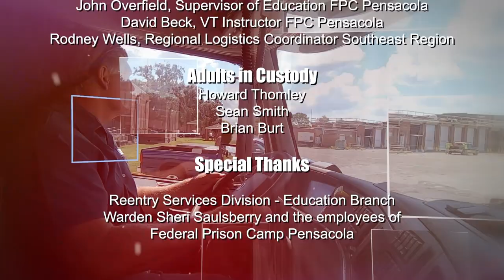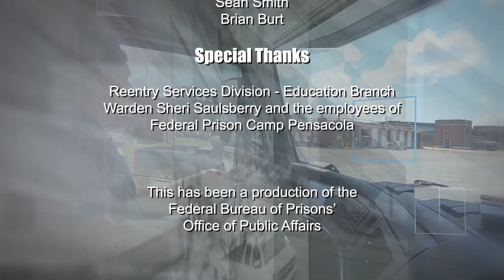Unlocking Potential - FBOP CDL Program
The Federal Prison Camp Pensacola Commercial Driver's License (CDL) program is a one-of-a-kind program operating in the Federal Bureau of Prisons’ Southeast Region.

Through strategic planning, interagency collaboration, and thoughtful execution, the Pensacola Education Department is certified by the Federal Motor Carrier Safety Administration (FMCSA) and recognized as a State of Florida, Department of Highway and Motor Vehicles, CDL testing site. Thus, the FPC Pensacola CDL program allows inmates to earn their nationally recognized CDL onsite, eliminating the need to travel to a DMV.